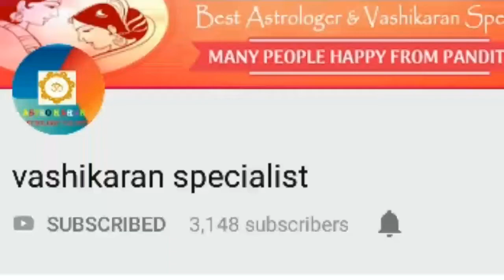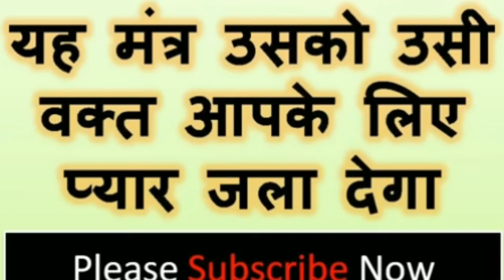यह बोल दो ॐ--स्वः शादी के लिए पीछे पड जाएगी